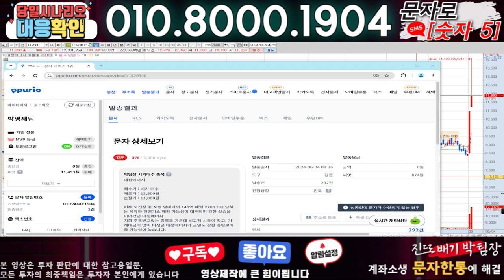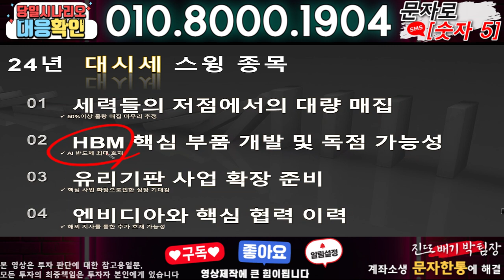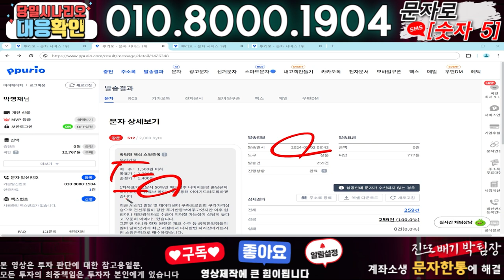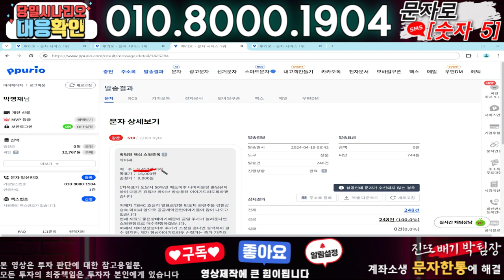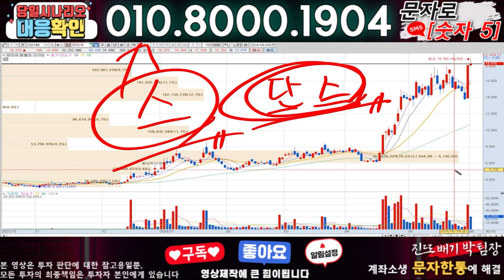지에스에너지 ) 3분전 기습속보-공식입장발표!! 무슨일인가?